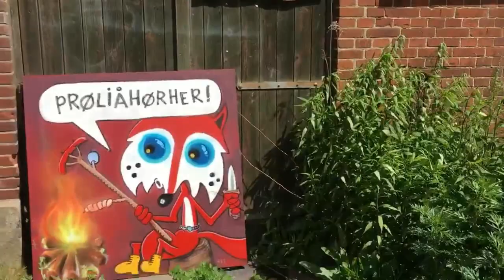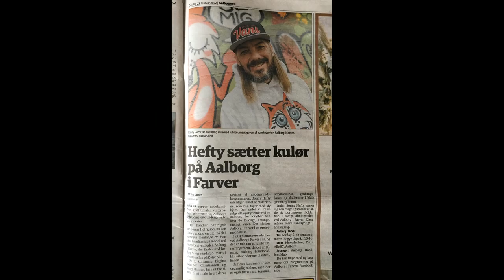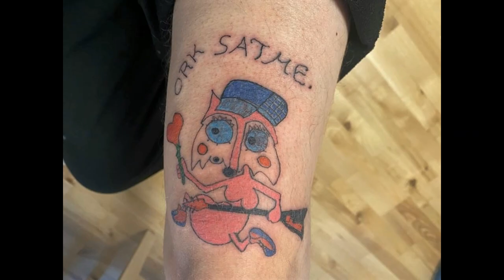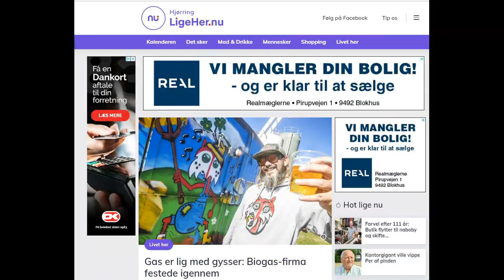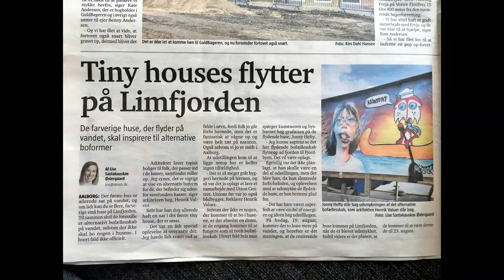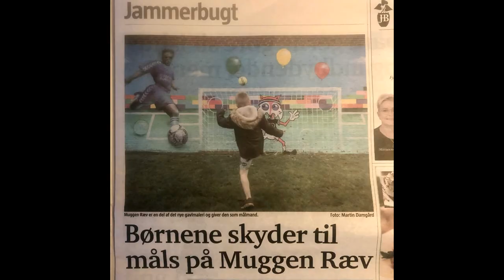MUGGEN RÆV - året der gik 2022 (Migmand)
Et tilbageblik på rævens år 2022 til tonerne af "Migmand" med Jonny Hefty & Jøden og DJ Static...
Klippet af Jonny Hefty - Så så man lige Migmand!